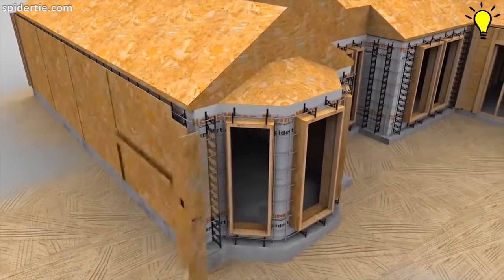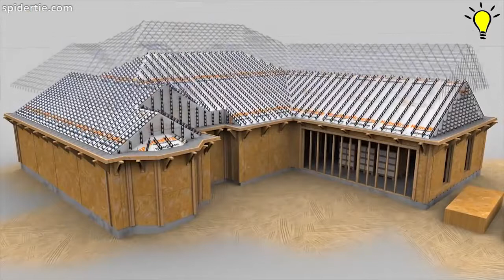Smart innovation science and space research 👌